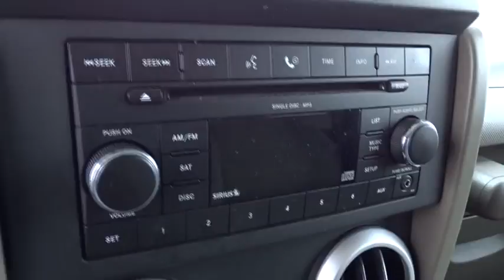2008 Jeep Wrangler Columbus, Hilliard, Dublin, London, Springfield, OH 8L567154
2008 Jeep Wrangler

Performance CDJ
1130 Automall Dr.

Non-smoker, CLEAN CARFAX, RECENT TRADE IN, and SERVICE RECORDS AVAILABLE. Wrangler Sahara, 4WD, and Quick Order Package 24G. One owner wonder! Visit Performance CJD @ 1130 Automall Dr Columbus, OH 43228! brbrWant to save some money? Get the NEW look for the used price on this one owner vehicle. Previous owner purchased it brand new! Put a healthy serving of excitement into your drive and start actually looking forward to slipping behind the wheel. It is nicely equipped with features such as 4WD, CLEAN CARFAX, Non-smoker, Quick Order Package 24G, RECENT TRADE IN, SERVICE RECORDS AVAILABLE, and Wrangler Sahara. We'll put a smile on your face, every customer, every deal, every day!